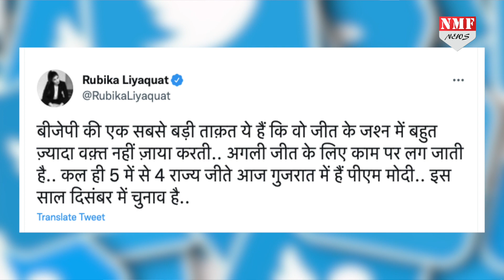PM Modi ने Gujarat में किया ये बड़ा काम, चुनावों में BJP की जीत कर ली पक्की !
पीएम मोदी ने गुजराज में ऐसा काम कर दिया कि लोगों ने कहना शुरु कर दिया है कि बीजेपी की जीत पक्की है।
 Chandrakala